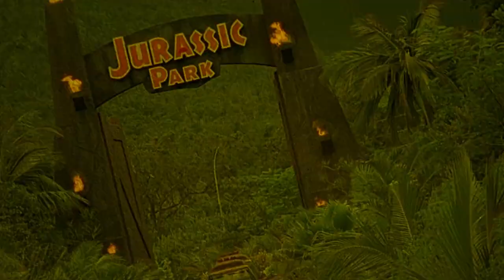Blu-ray Update | Walter Hill | Limited Edition | Imprint | Horror | Gene Hackman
It's a time to go over the latest films i've picked up.